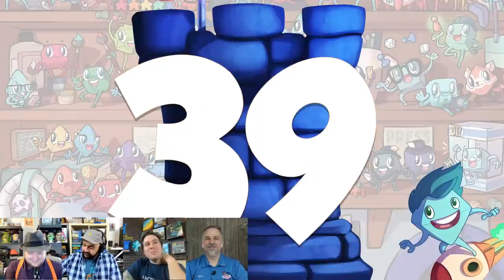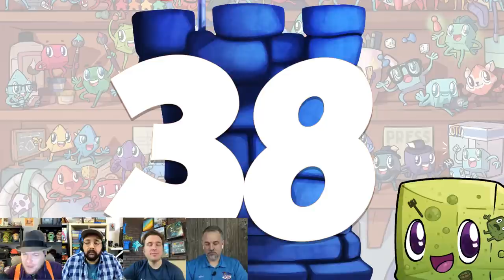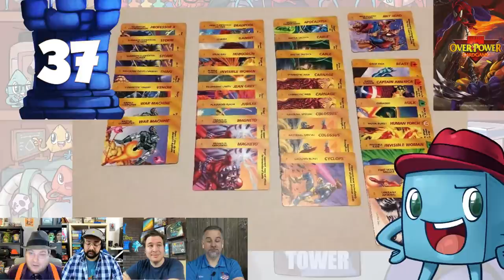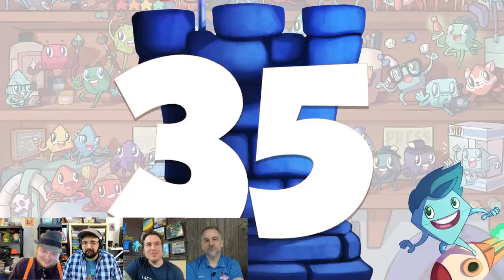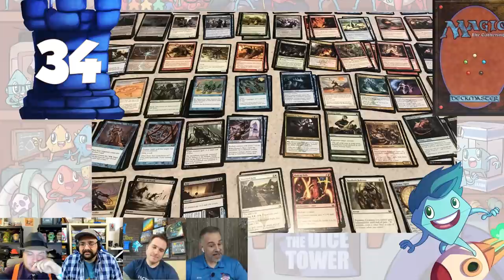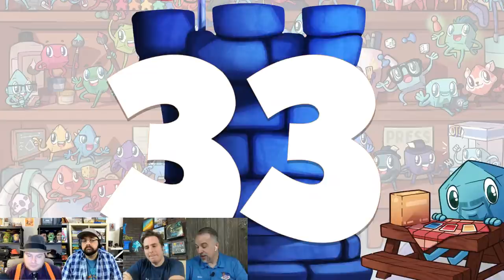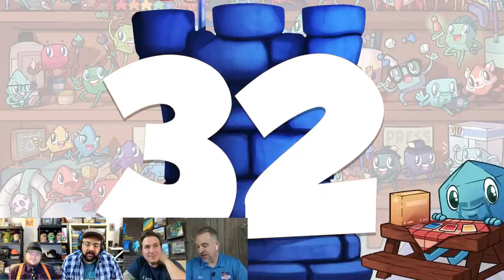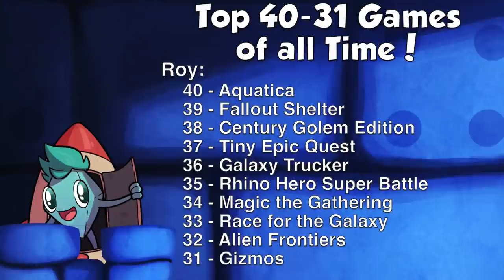Top 100 Games of all Time (40-31)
Tom, Zee, Mike, & Roy share their top 100 games and the people's choice for 2021!

Introduction 00:00
Tom - #40:  02:06
Roy - #40:  03:25
Mike - #40:  04:27
Zee - #40:  06:52
People's Choice - #40:  08:47

Tom - #39:  09:31
Roy - #39:  11:18
Mike - #39:  14:03
Zee - #39:  15:18
People's Choice - #39:  16:44

Tom - #38:  17:47
Roy - #38:  18:54
Mike - #38:  20:14
Zee - #38:  21:47
People's Choice - #38:  24:42

Tom - #37:  26:11
Roy - #37:  28:25
Mike - #37:  29:53
Zee - #37:  31:40
People's Choice - #37:  33:03

Tom - #36:  34:05
Roy - #36:  35:42
Mike - #36:  38:16
Zee - #36:  40:05
People's Choice - #36:  42:33

Tom - #35:  43:34
Roy - #35:  45:25
Mike - #35:  47:21
Zee - #35:  50:30
People's Choice - #35:  52:28

Tom - #34:  54:14
Roy - #34:  55:20
Mike - #34:  56:48
Zee - #34:  58:50
People's Choice - #34:  1:00:40

Tom - #33:  1:02:22
Roy - #33:  1:04:16
Mike - #33:  1:05:18
Zee - #33:  1:07:25
People's Choice - #33:  1:08:41

Tom - #32:  1:10:00
Roy - #32:  1:11:20
Mike - #32:  1:14:15
Zee - #32:  1:16:25
People's Choice - #32:  1:18:55

Tom - #31:  1:20:00
Roy - #31:  1:22:00
Mike - #31:  1:23:15
Zee - #31:  1:26:10
People's Choice - #31:  1:27:50

Outro: 1:30:10

BGG Link: